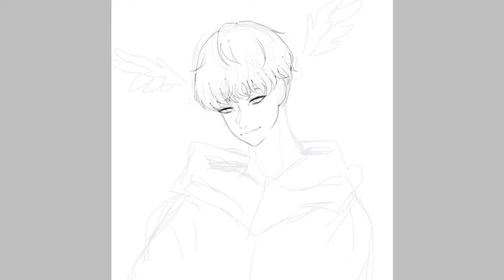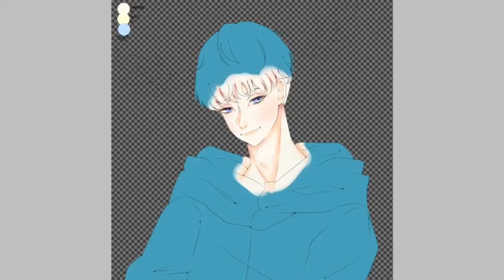Ryo Asuka | Ibis Paint X Speedpaint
Hi

So I came back from the dead teehee 😀🔫 Devilman crybaby is such a good and family friendly anime :) You should show your friends at church devilman crybaby 👩🏼‍🦲 I liked how the lineart turned out but the coloring was- *gAg* um I don’t know what else to put here soooo subscribe or I’m taking you to the sabbath with me 🤠 also the ending of the show made me sob for five minutes straight 🙈 I hate but love ryo at the same time :,(

Time taken:
5 hours and 4 minutes SJEJSIDNSJDS

🔫 Don’t repost my art work you roach